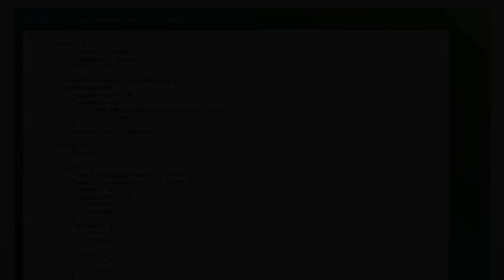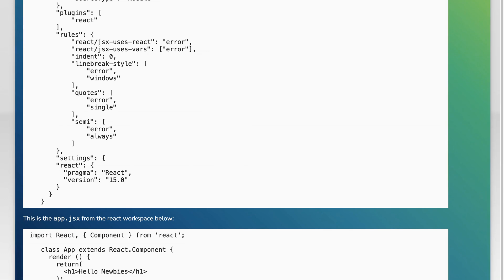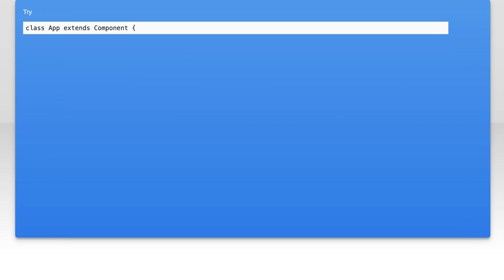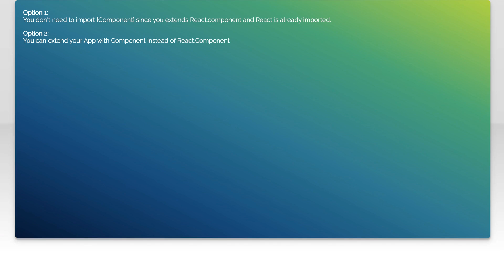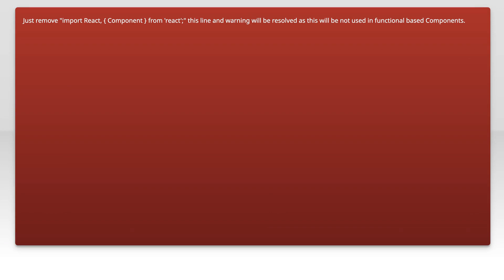How to fix "Component is defined but never used" for eslint in react?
javascript: How to fix &quot;Component is defined but never used&quot; for eslint in react?

Related to: javascript, reactjs, eslint